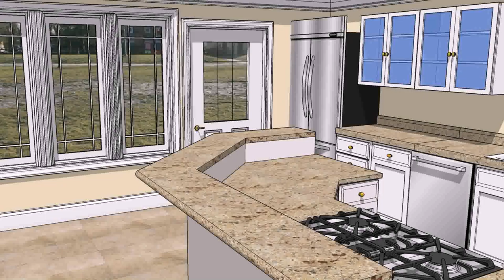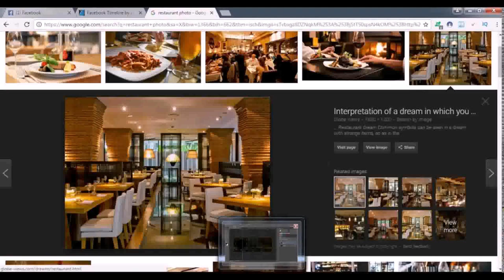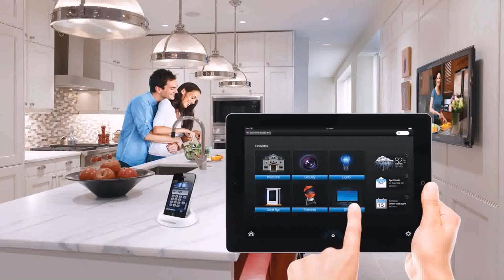Interior Design Bangladesh Facebook